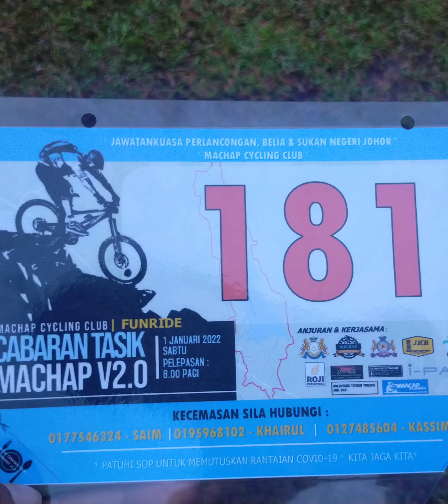Cabaran Tasik Machap V2.0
Bismillahirrahmanirrahim
dengan rasa bersyukur kepada Allah telah memberi keizinan untuk aku share video kalini
Permulaan tahun 2022 untuk Pulai Cycling Team dengan event Cabaran Tasik Machap v2.0
Event funride yg enjoy.
bnyk pengalaman,pahit,manis,pengajaran sebelum,masa berlangsung dan selepas event untuk aku simpan.
Alhamdulillah.